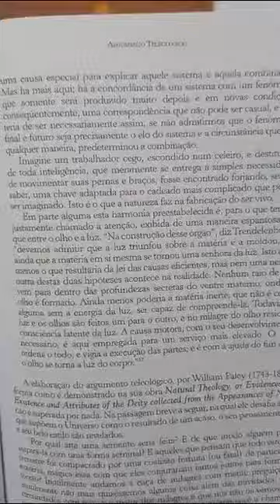Teologia Sistemática - Lewis Sperry Chafer - Hagnos